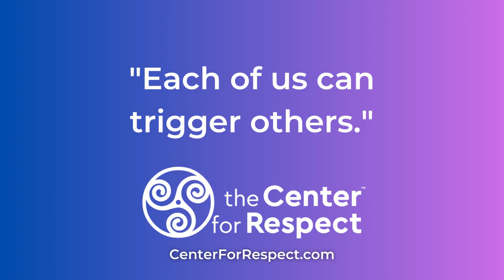Be PATIENT and lead with CURIOSITY!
🤬 At times it can be easy to annoy and be annoyed by those around us. During those times we have to remember to be patient with one another and to lead with curiosity. What is equally important is to understand we can trigger others and to be compassionate when doing so.